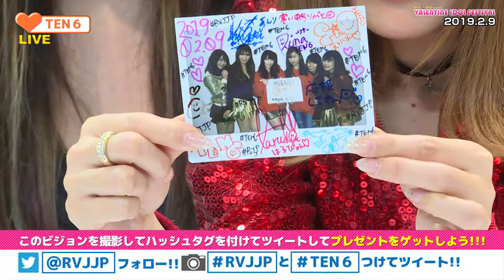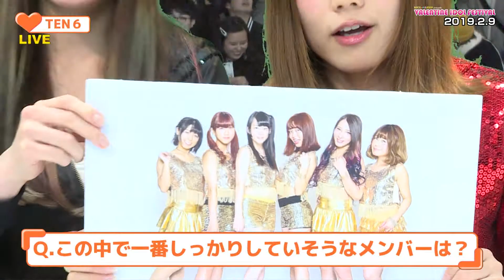【生放送】TEN6 2019/2/9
ラジカルビデオジョッキー presents Valentine Idol Festival
アイドルが道頓堀のビジョンをジャック!!何が起こるかわからない!?15分生放送番組!!
出演：TEN６
2019/2/9